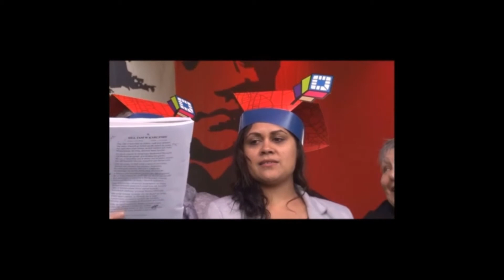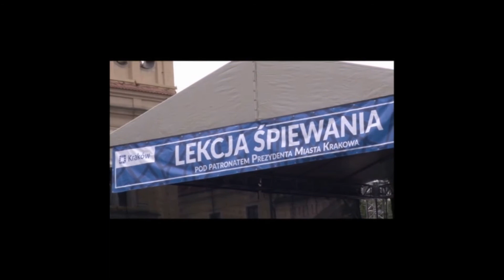Z Aborygenami Ngarigo na Krakowskim Rynku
Wspaniale echa Roku Kosciuszki. Zapraszamy do obejrzenia migawek z Lekcji Spiewania "Wszyscy jestesmy Kosciuszkami", która odbyla sie w sobote 14 pazdziernika 2017 r. na Krakowskim Rynku. Koncert ten byl atrakcyjnym, kolorowym elementem uroczystosci z okazji 200-setnej rocznicy smierci Tadeusza Kosciuszki, organizowanych przez Burmistrza Miasta Krakowa prof. Jacka Majchrowskiego oraz Prezesa Kopca Kosciuszki prof. Mieczyslawa Rokosza. Na krakowskie uroczystosci zostala zaproszona delegacja z Australii, w sklad której weszli reprezentanci "Kosciuszko Heritage Inc.", przedstawiciele klanu Ngarigo - tradycyjnego kustosza Góry Kosciuszko, a takze przewodniczka Acacia Rose, która nieco wczesniej (w lipcu 2017 r.) wprowadzila delegacje z Kopca Kosciuszki na najwyzszy szczyt  w Snowy Mountains. Organizatorem koncertu na Rynku byl
Waldemar Domanski, dyrektor Biblioteki Polskiej Piosenki, który gosci z Australii zaprosil na scene do wspólnego spiewania. Nakladem Biblioteki Polskiej Piosenki ukazal sie okolicznosciowy album "Wszyscy jestesmy Kosciuszkami", w którym - prócz tradycyjnych piosenek o Kosciuszce - znalazlo sie kilka wspólczesnych piosenek z Miedzynarodowego Konkursu "Kosciuszko Bicentenary" oraz dokumentalnego filmu o Kosciuszce, produkcji australijskiej.
Wkrótce kolejne migawki z Krakowa. Trwaja prace nad realizacja filmu dokumentalnego z historycznej podrózy Aborygenów Ngarigo do Krakowa.
Kamery: Marek i Kris Kamma
Prócz tradycyjnych pieśni i piosenek kościuszkowskich ze „Śpiewnika” Biblioteki Polskiej Piosenki  usłyszelismy fragmenty piosenek z Międzynarodowego Konkursu Kosciuszko Bicentenary:
1. Nie ma Polski bez Kosciuszki, muz. i wyk. Marek Wojdak, sł. Barbara Lipińska-Postawa
2. Idol (Kosciuszko Rap), muz. i wyk. Adam Fiala, sł. Barbara Lipińska-Postawa
3. Rycerz Wolności,  sł. John Keats, muz. i wyk. Jurij Kosjakov

A oto link do Epizodu 2.